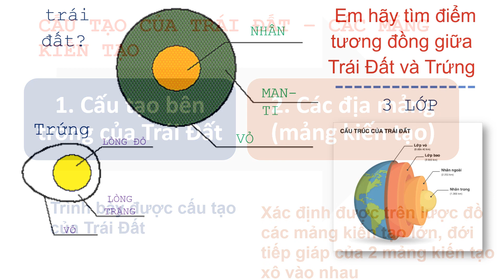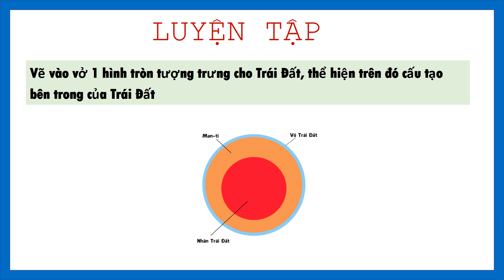Giáo án powerpoint Bài 10: Cấu tạo của Trái Đất. Các mảng kiến tạo | GA điện tử Địa lí 6 Kntt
Phía trên là giáo án Powerpoint hay còn gọi là giáo án điện tử, giáo án trình chiếu Bài 10: Cấu tạo của Trái Đất. Các mảng kiến tạo | Sách Địa lí 6 Kết nối tri thức. Giáo án được làm với phong cách: hiện đại, đẹp mắt để tạo sự hứng thú cho học sinh.